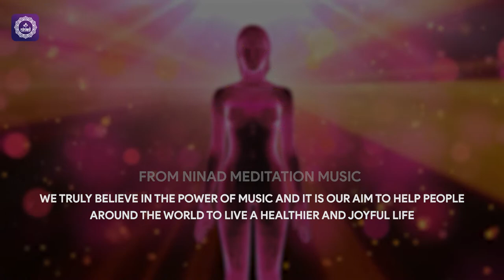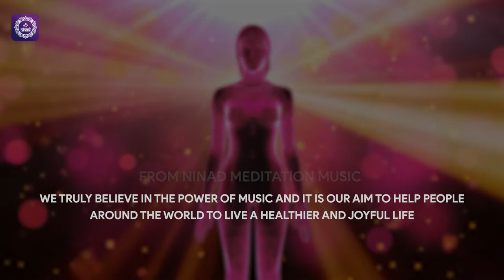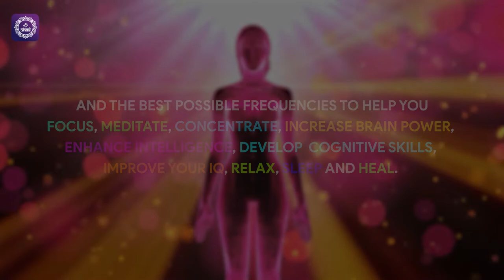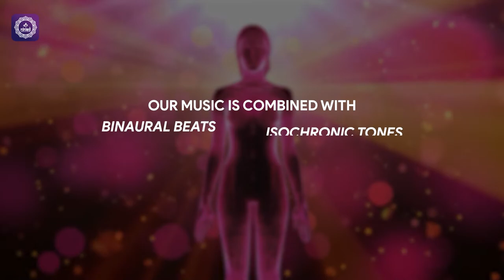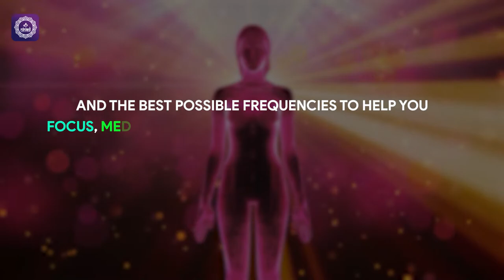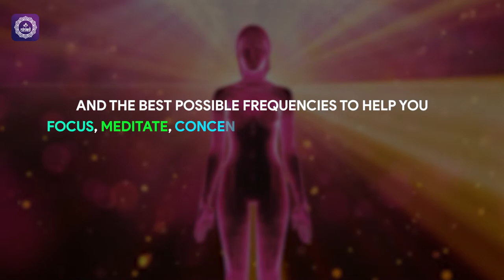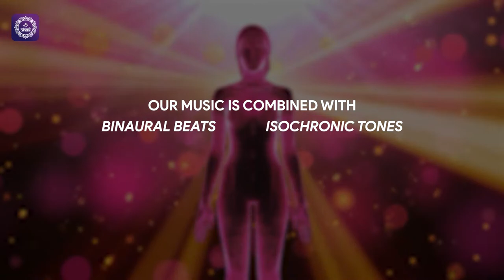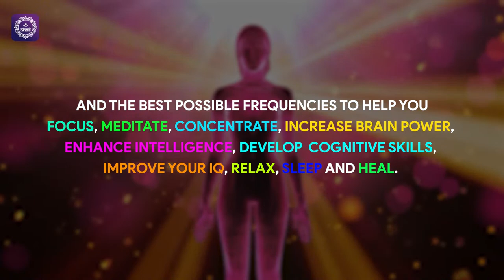Complete Body Detox and Toxins Cleanse | Purify Your Mind and Physical Wellness | 741 Hz Resonance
Welcome to Ninad Live Stream!
Our melodies are carefully designed to purify the mind and body. The 741 Hz harmonic frequency helps remove toxins from the body. You can feel the cleansing effect throughout your detox journey.

Join the Community:
Include yourself in the harmonization of frequencies and connect with others on a shared journey towards energetic balance and happiness.

Original Track Name:- Complete Body Detox and Toxins Cleanse